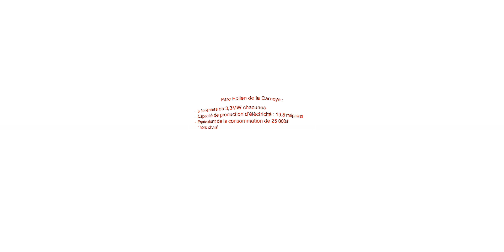Transport exceptionnel - Blade Lifter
Transport par blade lifter, projet de la Carnoye entre AltéAd, EDF et VESTAS.
AltéAd est leader Français du Transport exceptionnel et notamment en transport d'éoliennes.